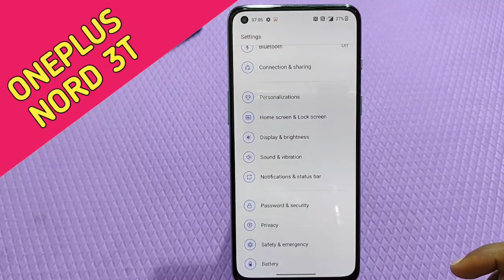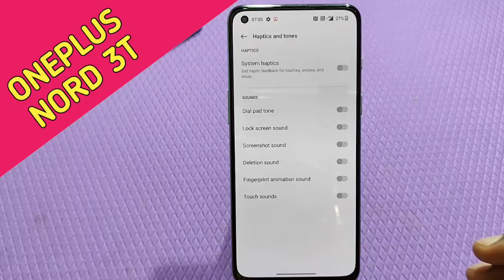Screen tap sound setting in Oneplus Nord 3T ,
Screen tap sound setting in Oneplus Nord 3T , Oneplus Nord 3T screen touch sound setting disable kaise karen,

Screen tab sound setting in Oneplus Nord 3T ,
Screen touch sound setting in Oneplus Nord 3T ,
How To enable screen tab sound in Oneplus Nord 3T ,
How to disable screen tab sound in Oneplus Nord 3T ,
Oneplus Nord 3T screen touch sound of kaise karen,
Oneplus Nord 3T mein screen touch sound off kaise karen,
Oneplus Nord 3T mein screen touch sound disable kaise,
All sounds setting in Oneplus Nord 3T ,
Oneplus Nord 3T mein sound setting kaise karen,
Screen lock sound setting in Oneplus Nord 3T ,